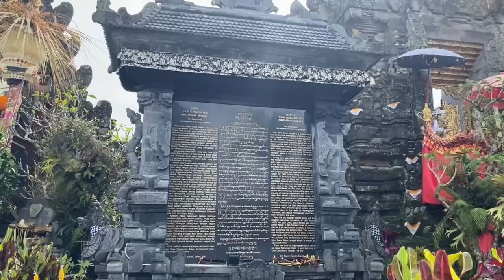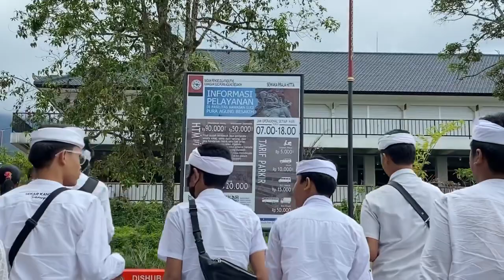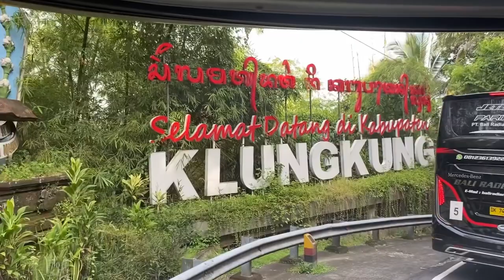PERJALANAN SERU TIRTA YATRA | Batur-Besakih // Smpn 6 Denpasar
Acara Tirta Yatra Smpn 6 Denpasar
Batur Besakih
Bertepatan dengan karya Ida Bhatara Turun Kabeh

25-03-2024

Backsound by :
Sugi Art
Balinese Cinematic
Sunny Morning
Kuningan
Nandiswara